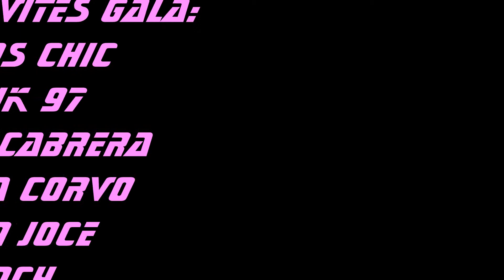Gala boissy saint leger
L'Association CTC vous invite à la grande soirée le 6 juin de 20h à l'aube au154 rue de Marolles 94470 Boissy-Saint-Léger pour l'élection des Reine et Miss R.G élégance Event's France.
Artistes invités pour ce premier Gala:
Miss DS Chic
Ethnik 97
Sergent CABRERA
Melissa CORVO
Justin JOCE
LENCY